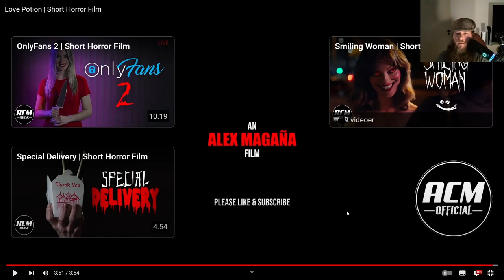Morten Reaction to Short Horror Film part 1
husk at 5 visninger tak